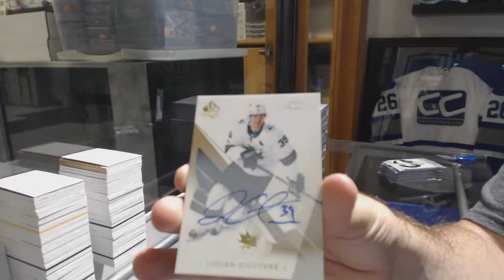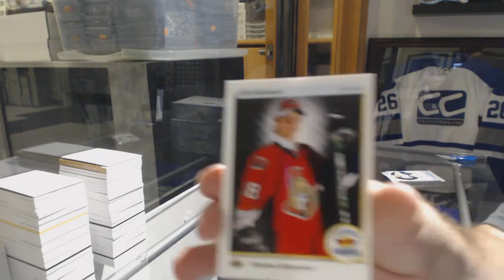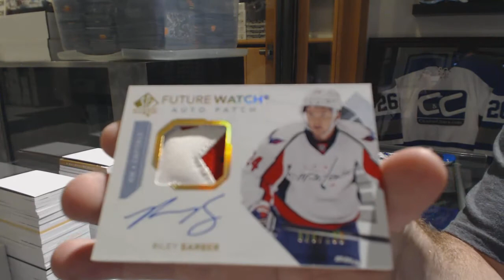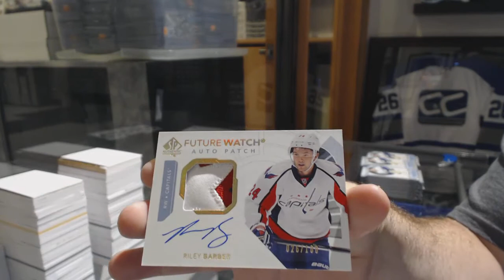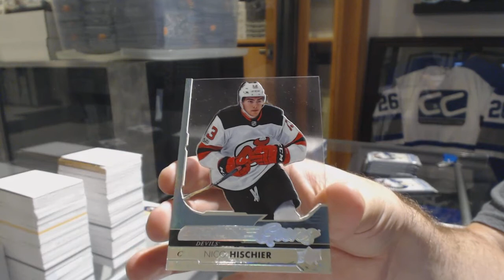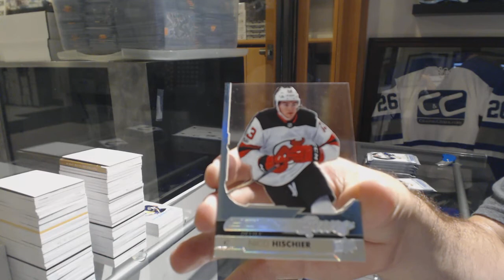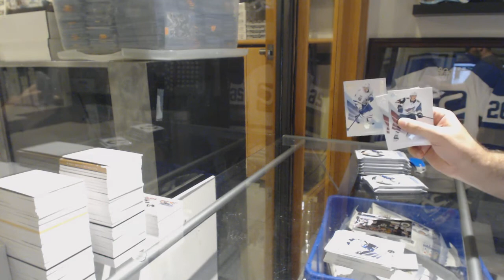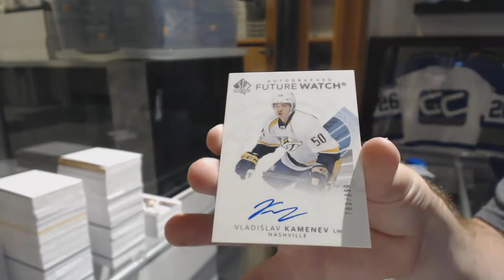17-18 Upper Deck SP Authentic Hockey 4 Box Break - C&C GB #8643